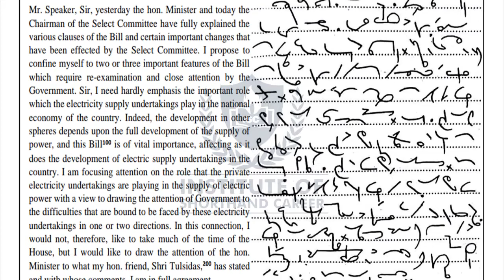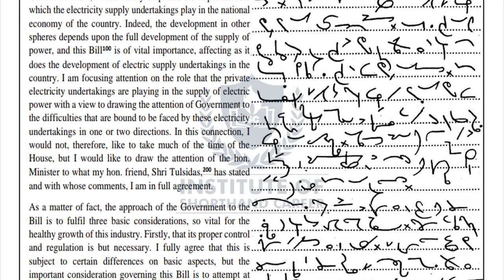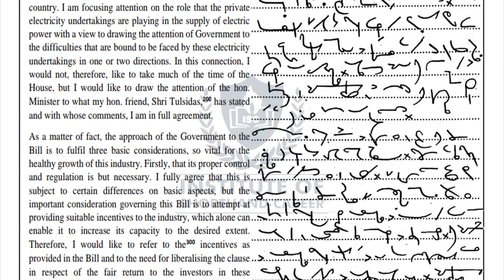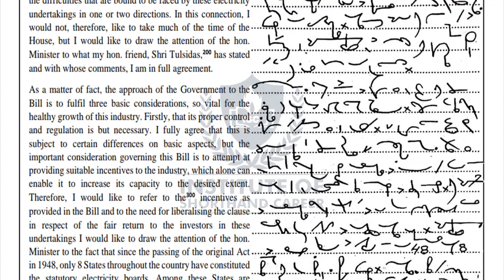#81 110 WPM | 400 WORDS | ENGLISH SHORTHAND DICTATION | TRANSCRIPTION NO.-81 | BY ISC STENO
In the above video we are going to practice Steno speed of 110wpm which comes in various government exams like SSC, DSSSB, RAILWAYS, DEFENCE (CEPTAM), KVS, COURTS (High court, Supreme court) etc. You can find the difficult word of these passage on our Telegram channel and our fb page also, links are mentioned below.